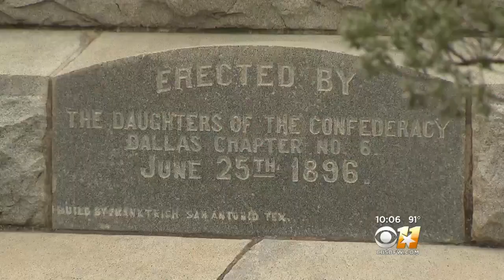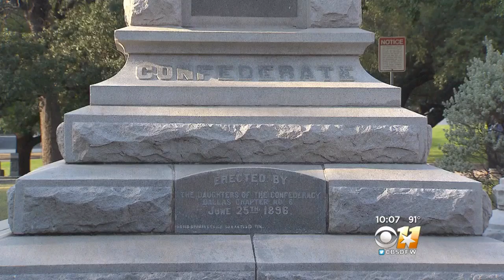Heritage Or Hate? Debate Over Confederate Statues Heats Up In Dallas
The debate about Confederate statues and monuments in Dallas spilled out in the form of a rally Thursday night downtown at Pioneer Park.